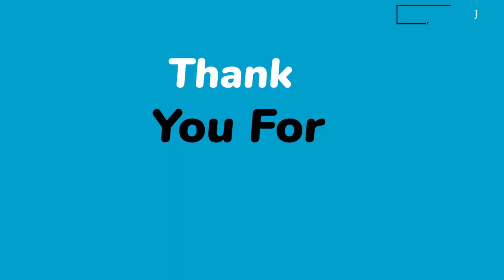Golding Controversy|With the Remarks on Deceased PNP Voters, Golding Stirs Up the De@d#Jamaica